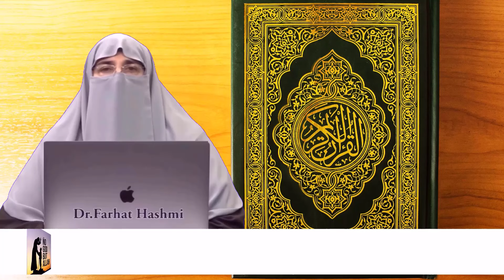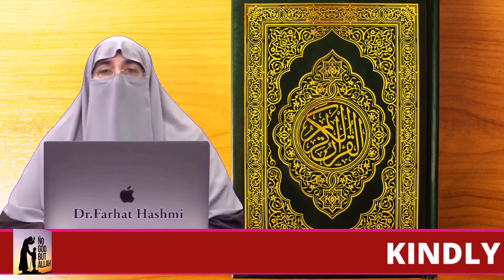Acchay Walidain Baniay | Part 2 | By Farhat Hashmi